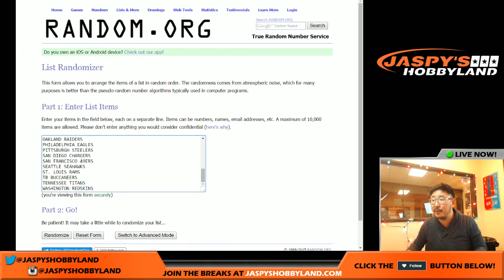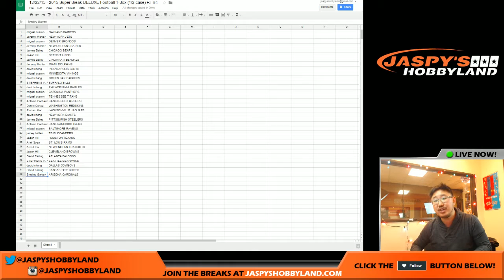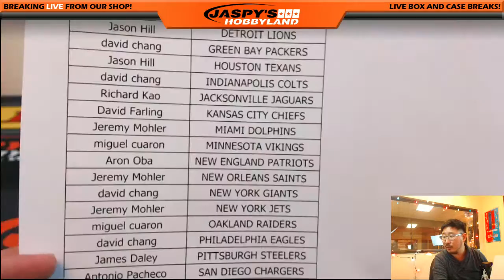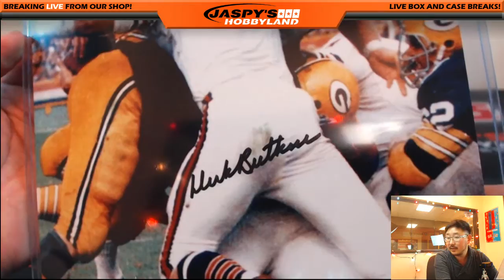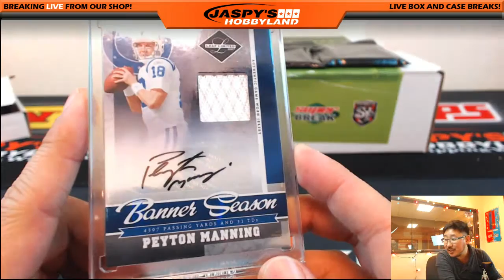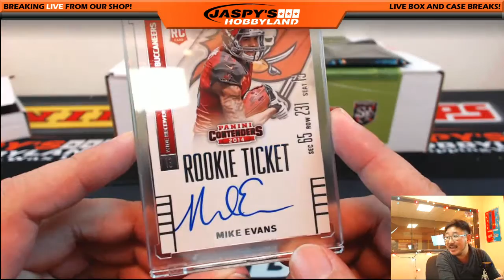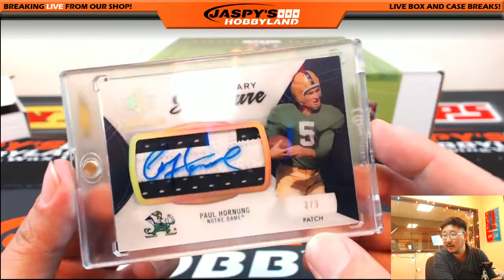12/22/15 [1BOX RANDOM TEAM] #4 - 2015 Super Break Deluxe Football